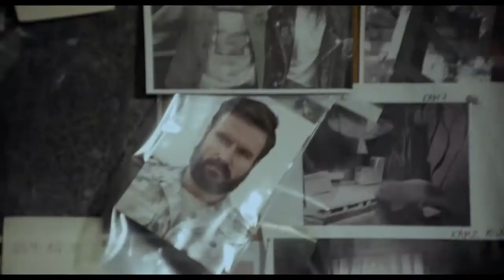Odnajdę cię - zwiastun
Trwa policyjna obława na żołnierza (Dariusz Chojnacki), który ma na sumieniu niemal wszystkich członków swojego oddziału. Przestępcę udaje się zwabić w pułapkę, ale doświadczona policjantka Justa (Ewa Kaim) popełnia prosty błąd i ścigany wymyka się obławie. W konsekwencji uchybień, kobieta zostaje wysłana na przymusowy urlop. Ambicja dyktuje jej jednak inne rozwiązanie. Zamiast zająć się narastającymi problemami we własnej rodzinie, porzuca wszystko i wraca do miasteczka swojego dzieciństwa, gdzie dorastał również jej przeciwnik. Podczas gdy Justa szuka tropów, mogących doprowadzić ją do kryjówki przestępcy, on sam dociera do jej bliskich i porywa córkę policjantki – Lenę. Postawiona pod ścianą, szantażowana kobieta, by odzyskać swoje życie i uratować dziecko, będzie musiała popełnić przestępstwo, wystawiając na śmierć Grzegorza (Piotr Stramowski) – ostatniego ocalałego z oddziału przestępcy. Próbując wybrnąć z sytuacji, policjantka rozpocznie morderczą grę z prześladowcą. Stawką w zaciętym pojedynku na spryt i intelekt będzie życie jej ukochanej córki.